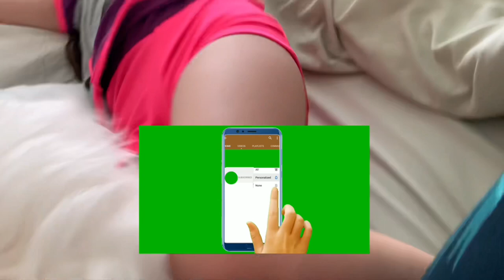Living with a Shih tzu very happy My Kid